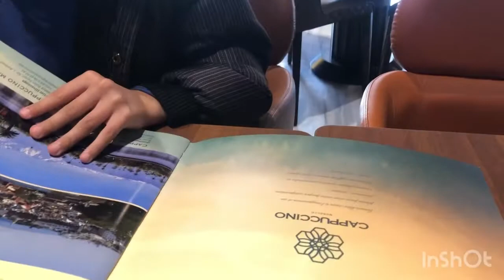الشمال ينادي لزيارته 😍اجيو تشوفو .....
Thanks guys for watching 🙏🏻❤️
Don’t forget to LIKE IT please